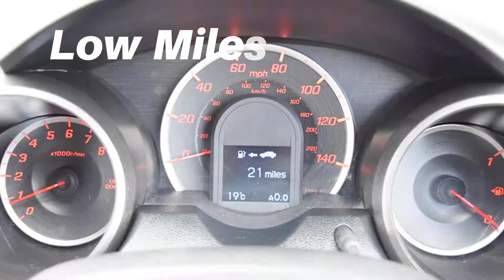TFZ6013 Honda Jazz 1.0 I-Vtec S 5dr